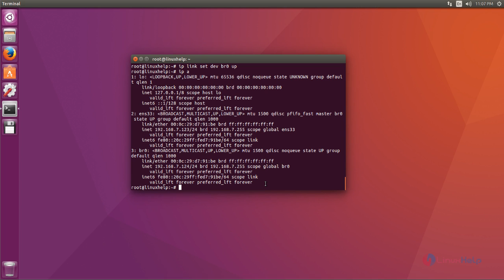How to create and manage Bridge Interface in Ubuntu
This video explains how to create and manage Bridge Interface - It is a software used to unite more than one LAN segments for filtering network traffic.